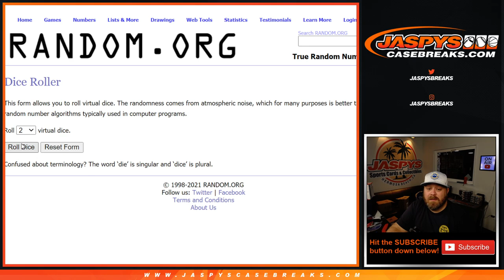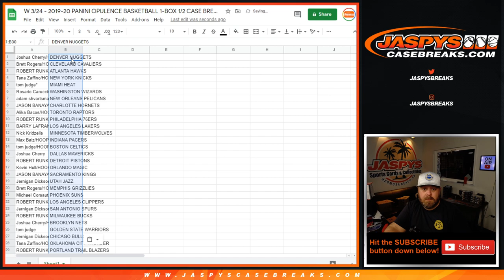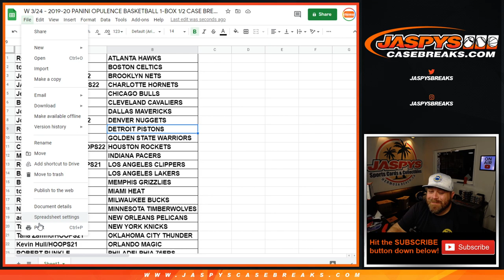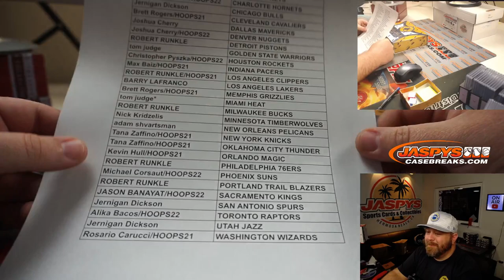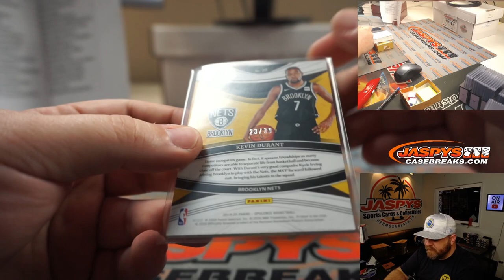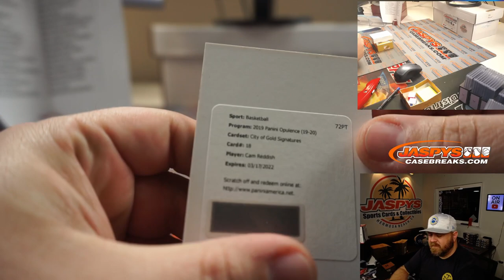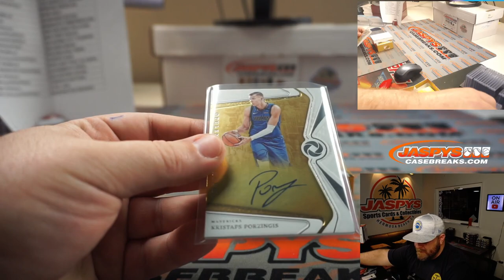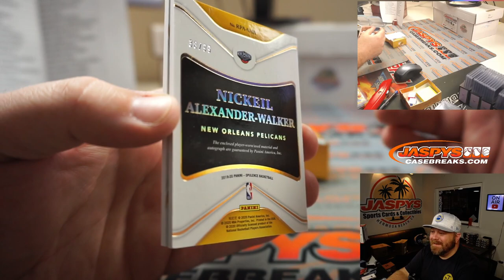W 3/24 - 2019-20 PANINI OPULENCE BASKETBALL 1-BOX 1/2 CASE BREAK #24 RANDOM TEAMS*